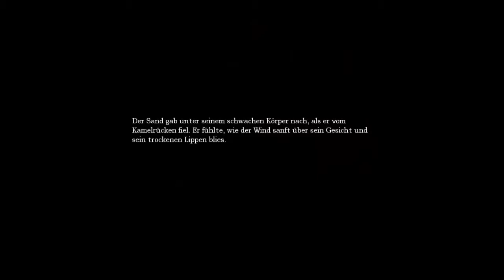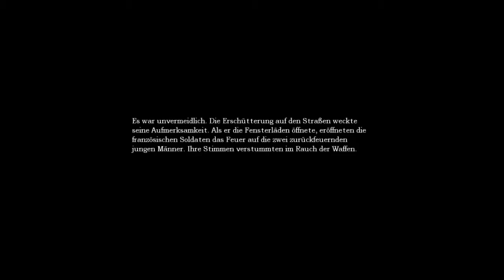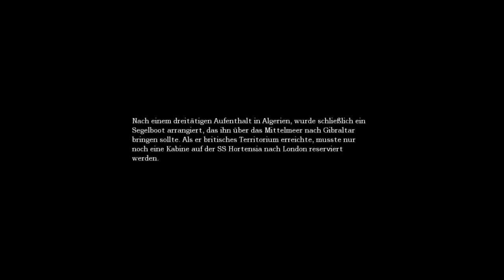Let's Scare Amnesia The Dark Descent #08 - Der Säure Topf (HD | Blind | German)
Survival-Horror von Frictional Games (2010).